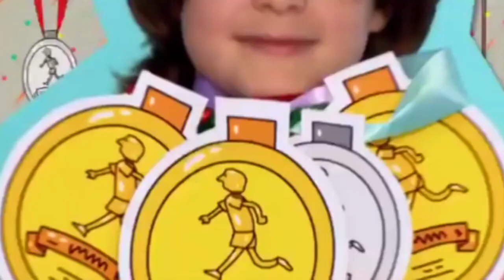Tracey Beaker - Retro UK Kids TV 90's & 00's